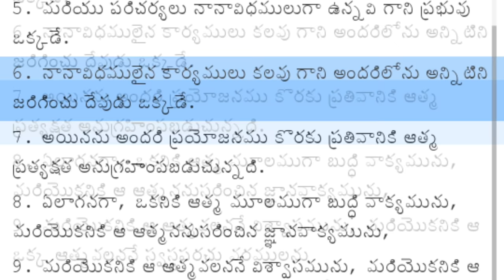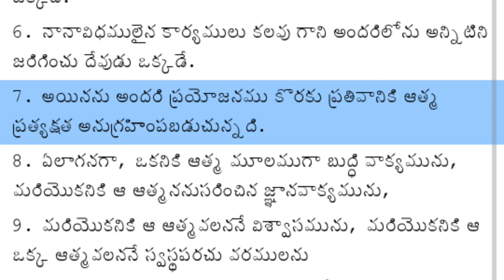what is your vision||దేవుడు నీకు చూపించిన దర్శనం ఏంటి!? Heart touching message||Bro.V.sursh kumar